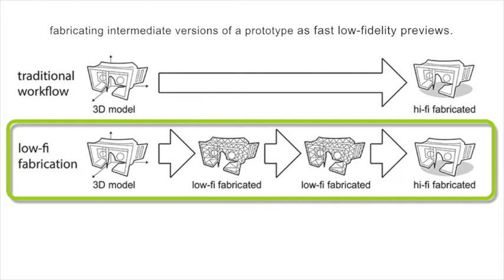Low-fidelity Fabrication: Fast Fabrication of 3D Objects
Low-fidelity fabrication systems speed up rapid prototyping by printing intermediate versions of a prototype as fast, low-fidelity previews. Only the final version is fabricated as a full high-fidelity 3D print. This allows designers to iterate more quickly—achieving a better design in less time. Depending on what is currently being tested, low-fidelity fabrication is implemented in different ways: (1) faBrickator allows for a modular approach by substituting sub-volumes of the 3D model with building blocks. (2) WirePrint allows for quickly testing the shape of an object, such as the ergonomic fit, by printing wireframe structures. (3) Platener preserves the technical function by substituting 3D print with laser-cut plates of the same size and thickness.